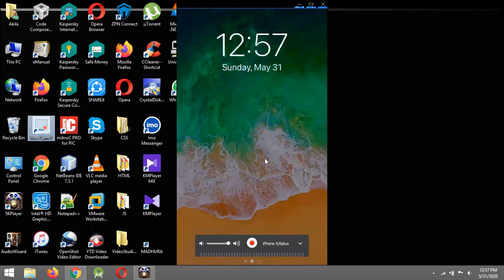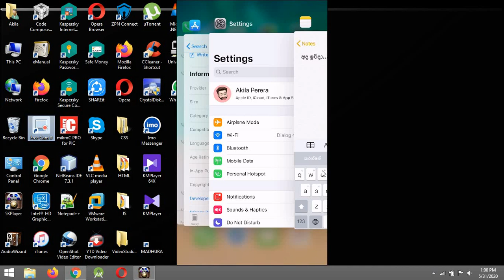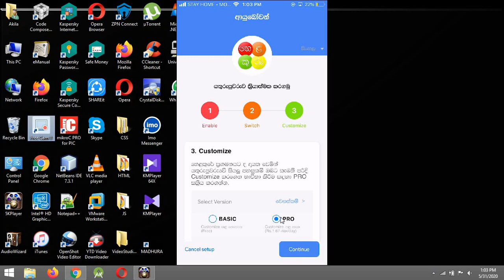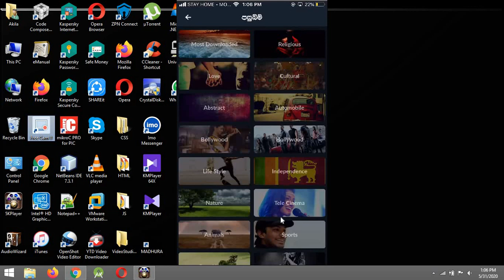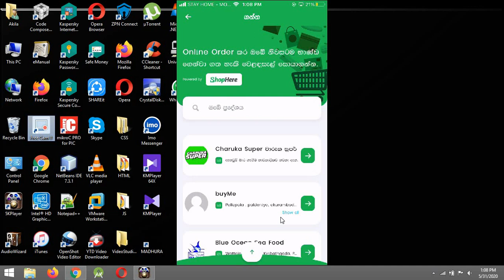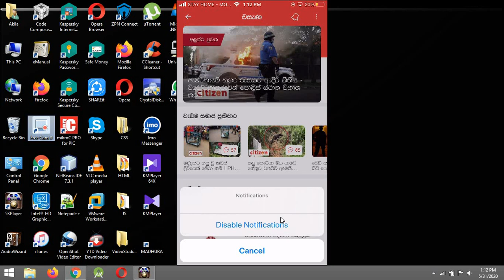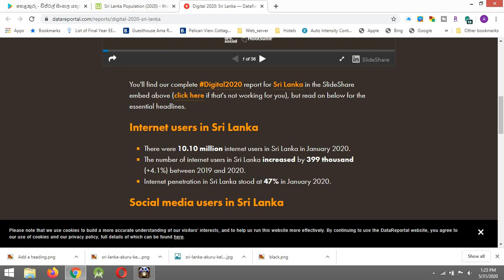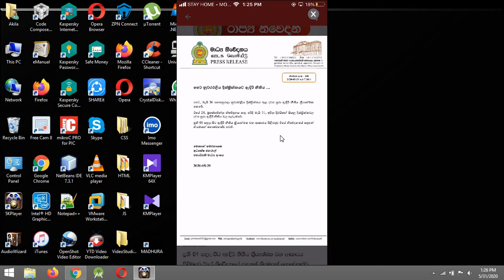Best Sinhala Typing app | helakuru keyboard | helakuru new update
This video contains a review on one of the popular sinhala typing app in Sri Lanka called 'Helakuru'.This app is not only a typing app,It offers you many features.It behaves like a service hub.But most of the users don't have a proper knowledge about the services that it offers.In this video I am giving you a clear explanation about those features which encourage users to get a better service.